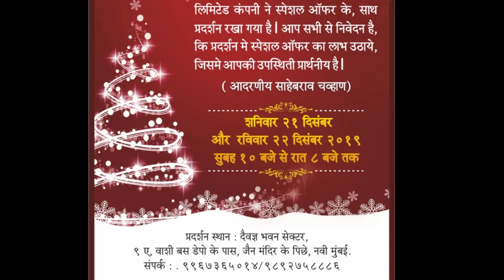Megalight Navi mumbai Exhibition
we are  happy to tell that we are bringing our exhibition to navi mumbai on 21st and 22nd december 2019.
Venue - Devadyna bhavan sector,9A , near Vashi Bus Depot,Navi mumbai.

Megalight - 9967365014